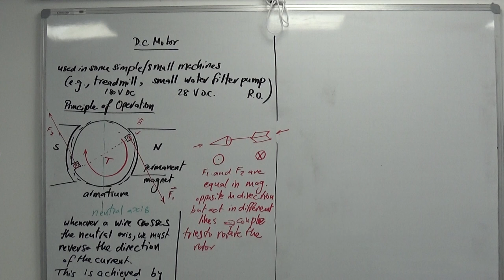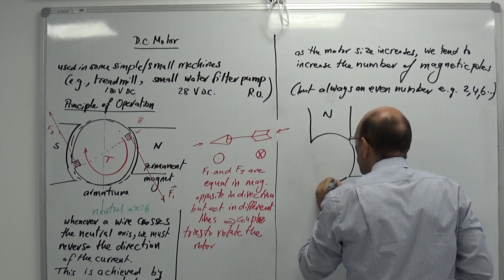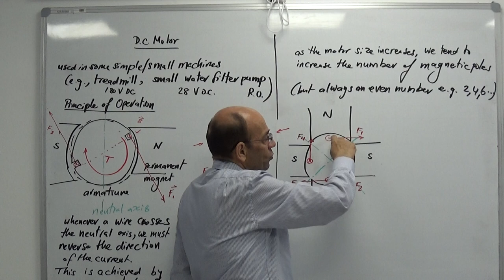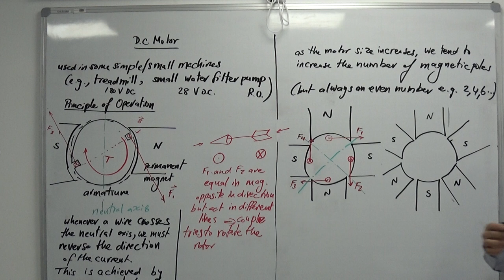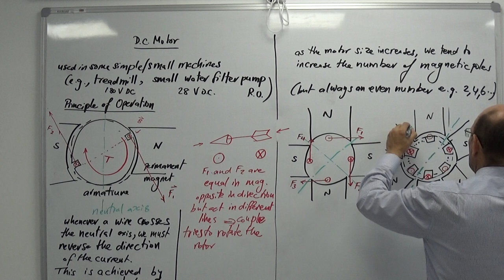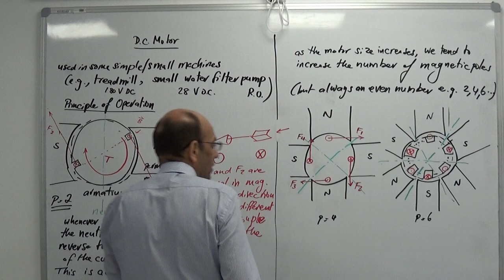Introduction to DC Motors (b), 23/7/2019